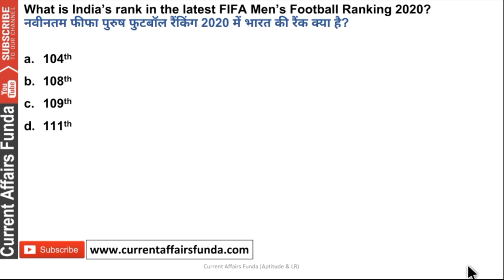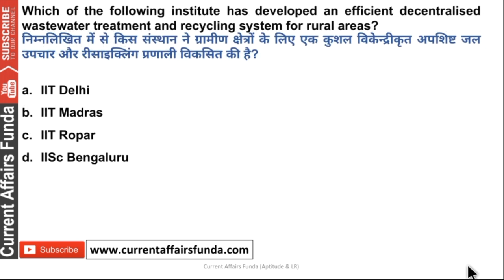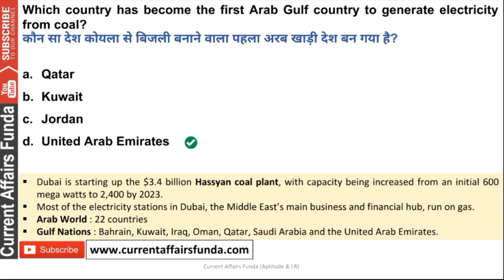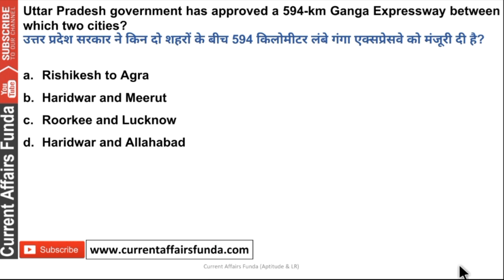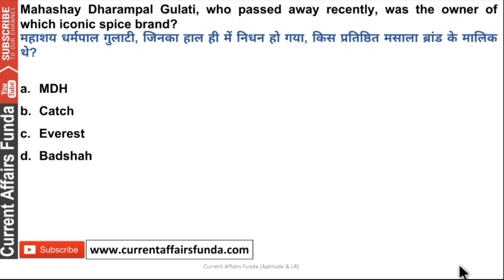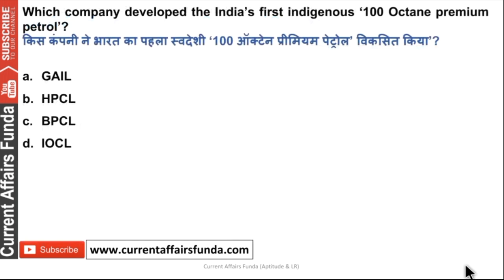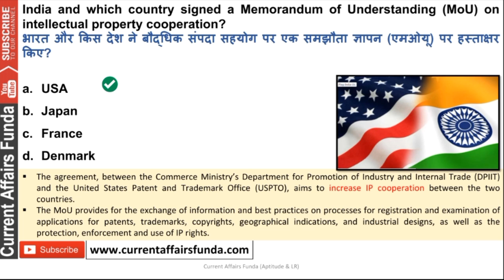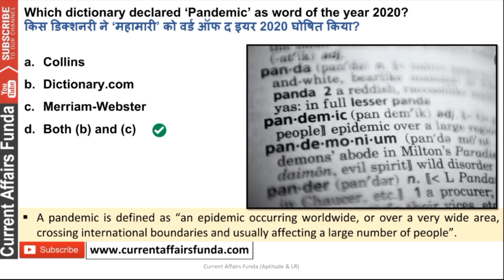December 1st Week Current Affairs MCQ | 100 Best Questions for Railway , SSC , Bank Exams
About us :
Our Work :
1.Quantitative Aptitude
2.Logical Reasoning
3.Current Affairs Weekly Wise
4.Computer Aptitude
5.English Language